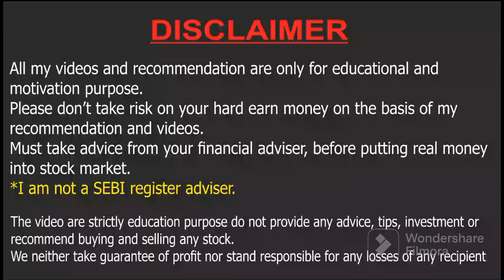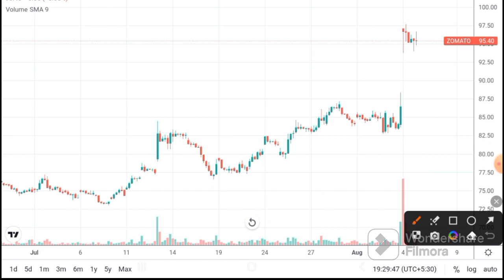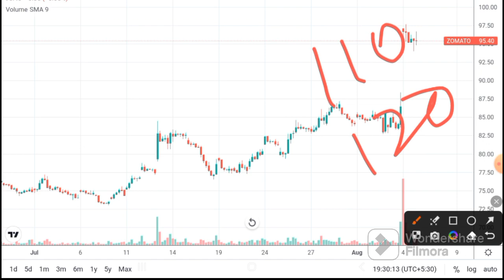Zomato share Latest News | Zomato share target I Zomato target today